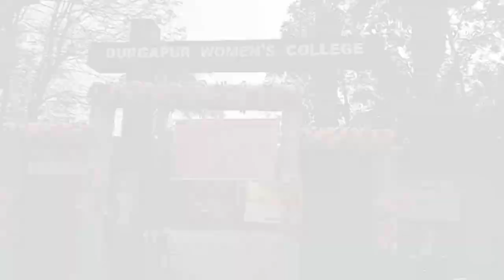𝙁𝙧𝙚𝙨𝙝𝙚𝙧𝙨 & 𝙎𝙤𝙘𝙞𝙖𝙡✨।। 𝘿𝙪𝙧𝙜𝙖𝙥𝙪𝙧 𝙒𝙤𝙢𝙚𝙣'𝙨 𝘾𝙤𝙡𝙡𝙚𝙜𝙚।। 2𝙆24।।